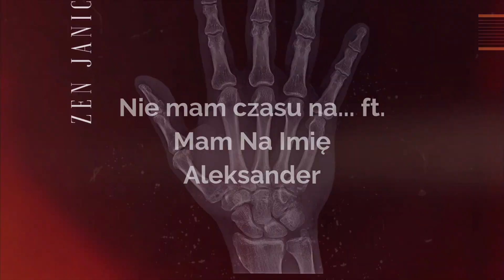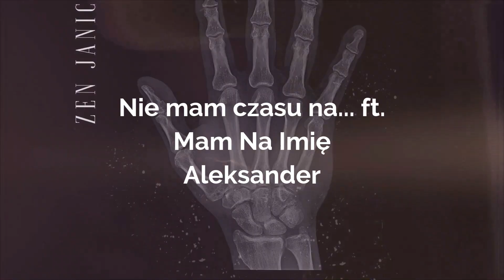Zen Janicki ft. Mam Na Imię Aleksander - Nie mam czasu na... prod. Szatt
„Nie mam czasu na…” to trzeci singiel z drugiego solowego albumu Zena Janickiego, który w całości został wyprodukowany przez Szatta. W utworze gościnnie pojawia się Mam Na Imię Aleksander. Oto co sam artysta mówi o utworze: „Jako człowiek mierzę się z wieloma przeciwnościami i zdążyłem się do tego przyzwyczaić tak więc nie stanowi to dla mnie żadnego problemu. Jedynie ciągła świadomość, że brakuje mi godzin w dobie, by zrealizować wszystko co mam w głowie mnie przeraża. Nic więcej. Ten numer musiał powstać.”

Na kanale YouTube - Pracownia Gram możecie również sprawdzić dwa poprzednie single tego właśnie albumu. Premiera krążka zapowiedziana jest na 22 kwietnia 2021.

Słowa & Wokal:
ZEN JANICKI

Realizacja/Miks/Mastering:
ZEN JANICKI / SZATT dla PRACOWNIA GRAM